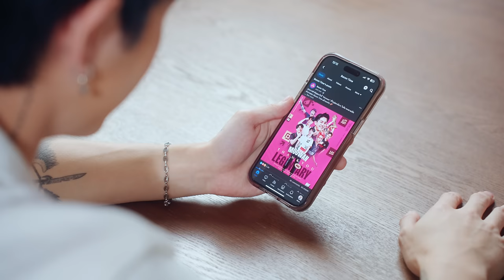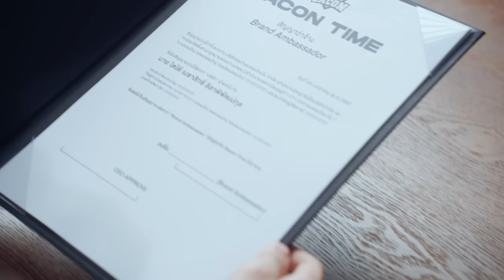Moowan, คลิปสุดท้าย ปิดฉาก 3 ปี 4 เดือน ที่ลงเล่นให้ Bacon Time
เราจะสนับสนุน โต้ หมูหวาน เมธาสิทธิ์ ตลอดไป
ไม่ว่าเส้นทางข้างหน้าของเขา จะเป็นอย่างไรก็ตาม